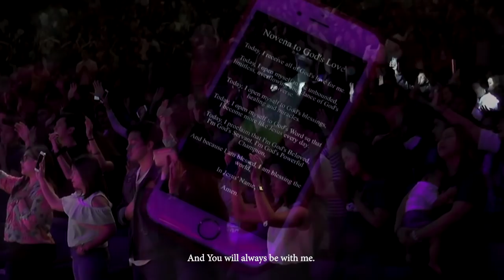Fullness Talk 3: Sacred and Secular by Bo Sanchez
IN FULLNESS, we explore the power of AND:  Goals AND Gratitude, Self-Love AND Selflessness: Sacred AND Secular.

The key message of Talk 3 is: God is here.
The most common mistake we Christians make is separating the sacred from the secular. The truth is: Everything is sacred.